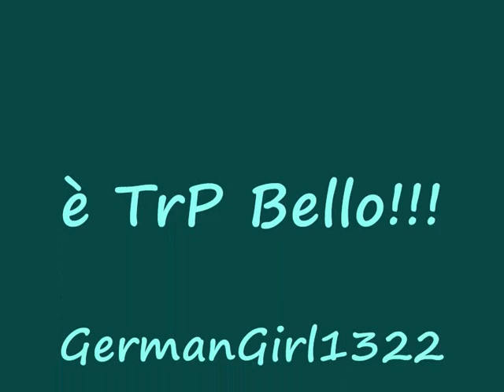Sempre e Comunque Il Grande Semir Gerkhan